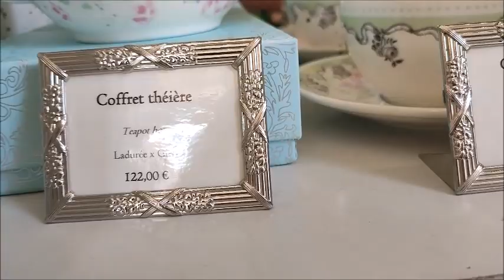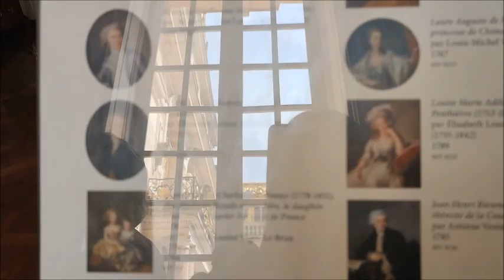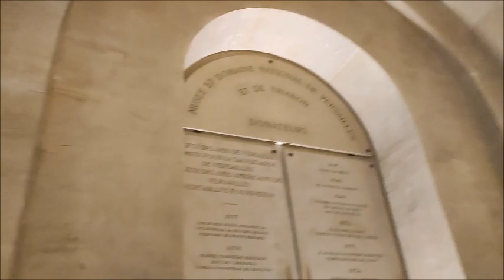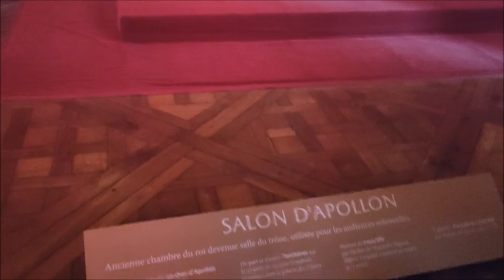Путешествие по Версалю Франция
Версаль — это самый грандиозный дворцово-парковый ансамбль Европы. Бывшая резиденция французских королей находится в одноимённом городе (сейчас эта локация — пригород Парижа) и ежегодно привлекает до 10 миллионов путешественников из разных стран.
Расположен в 17,1 километра к юго-западу от центра французской столицы, является административным центром департамента Ивелин. Население в 2004 году составило около 85 900 жителей, снизившись с пиковой отметки 1975 года в 94 145 человек.